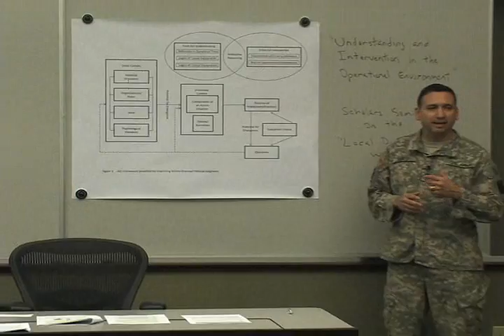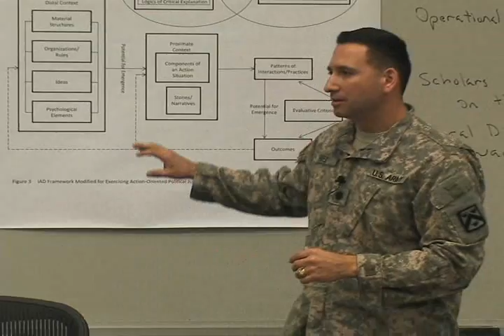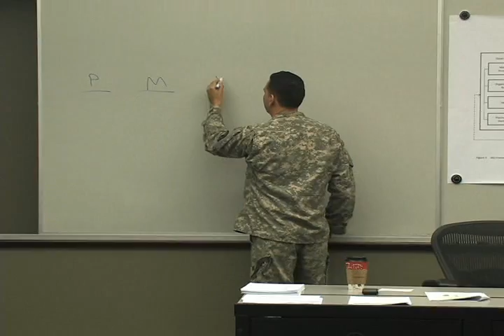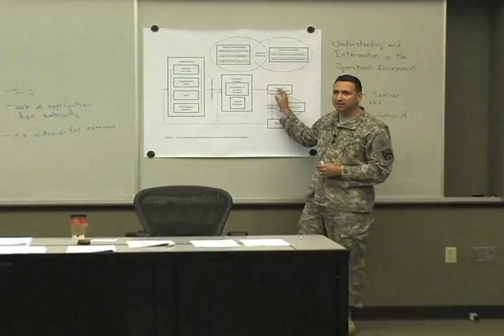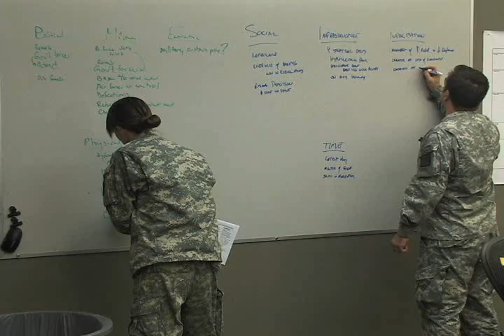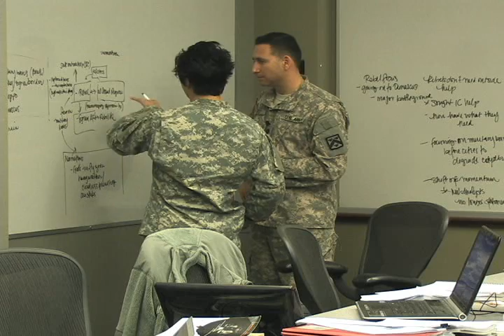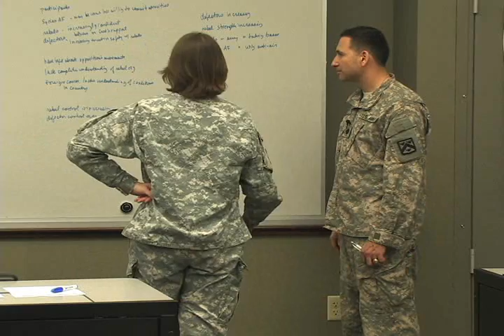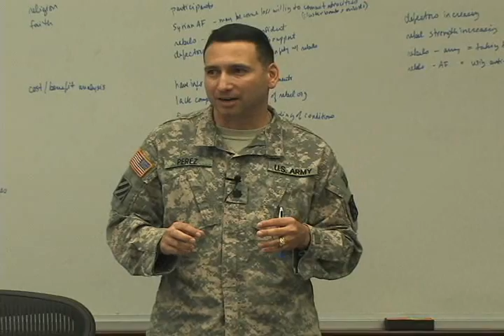Arguing the OE, Episode 8: PMESII-PT versus Systems Thinking -- A Classroom Experiment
This video is an edited recording of a session I held with my CGSOC 12-02 Scholars Seminar on the "Local Dynamics of War."  The purpose of this session was to conduct a sort of experiment.  As the students listened to a five-minute National Public Radio news story about Syria's civil war, two paired groups of students performed PMESII-PT analysis while two students, working individually, performed systems analysis by (i) capturing the interactions between stakeholders and (ii) capturing the contextual factors that give shape to the interactions.  Without a doubt, the students demonstrate that the systems approach is superior to PMESII-PT categorization as a way to begin to understand your area of operation, your joint operational area, or your region of concern.